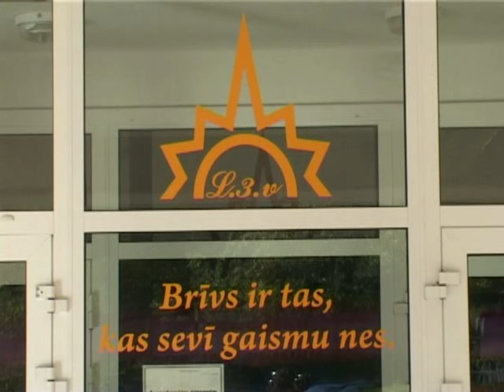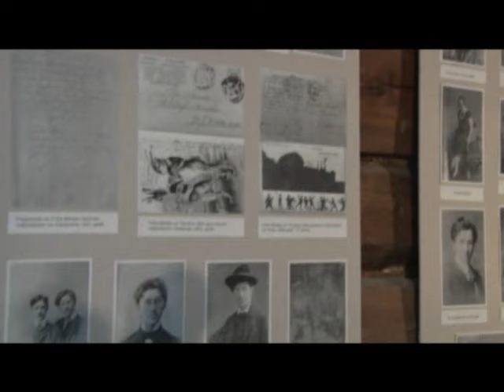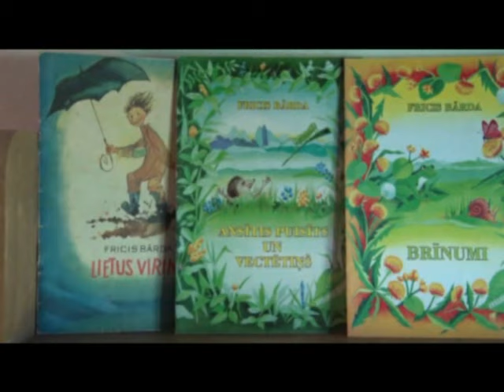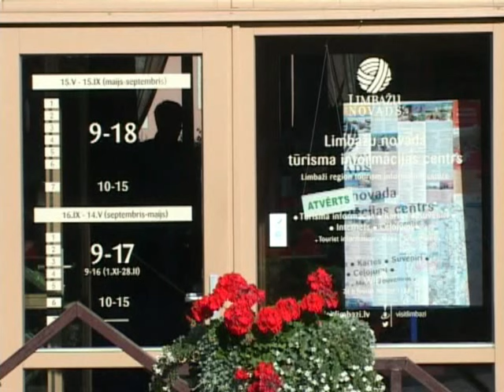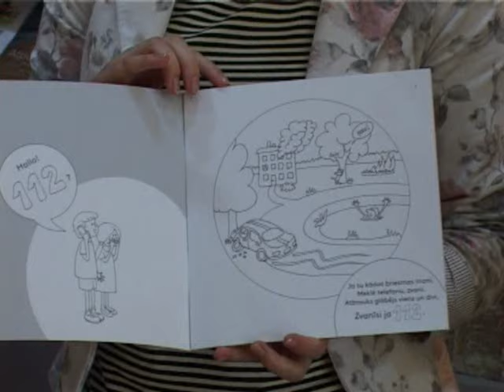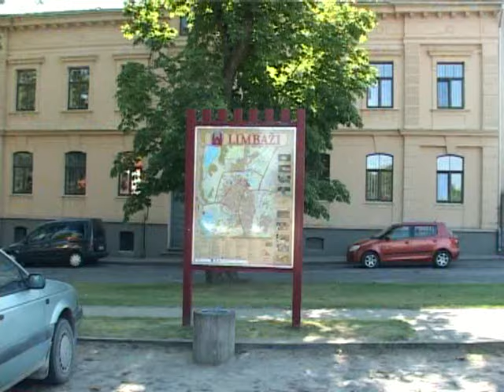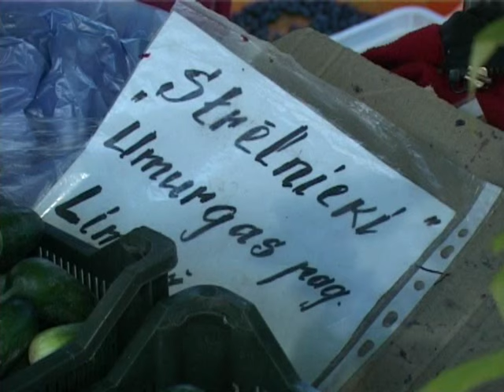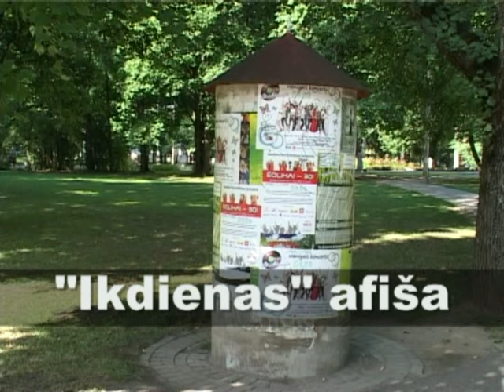TV Limbaži 27.08.2015